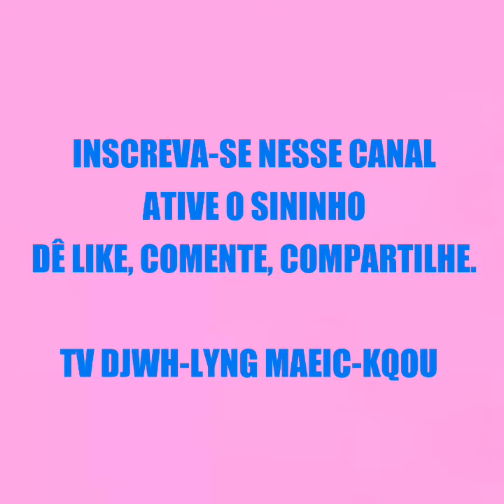DEPUTADO FALA SOBRE DEPUTADO DO PT QUE DEFENDE BANDIDOS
DÊ LIKE, COMENTE, COMPARTILHE!